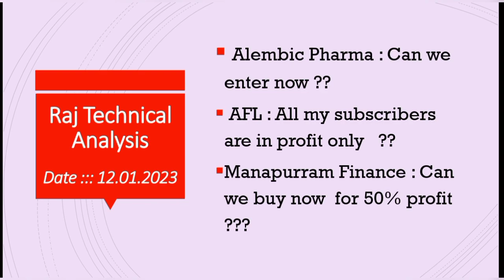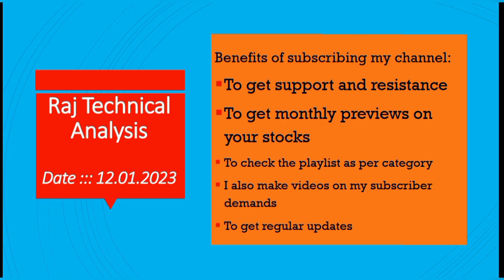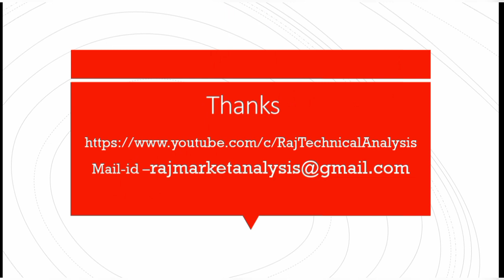alembic pharma share price, afl share price, Manapurram finance share price